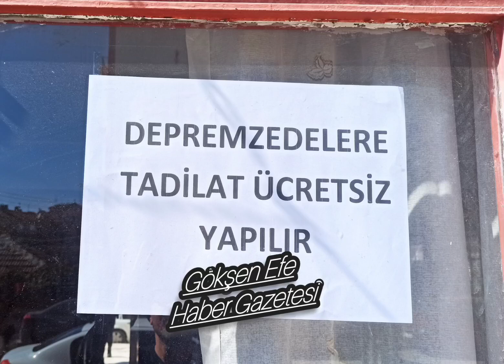Ankara Sincan'da Depremzedelere ücretsiz tadilat hizmeti